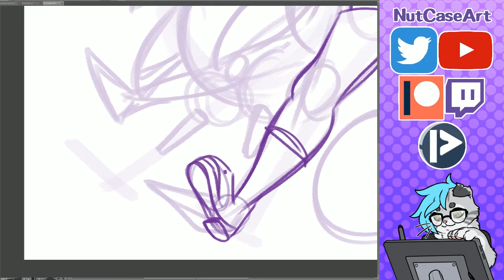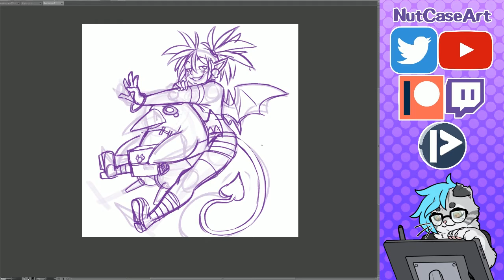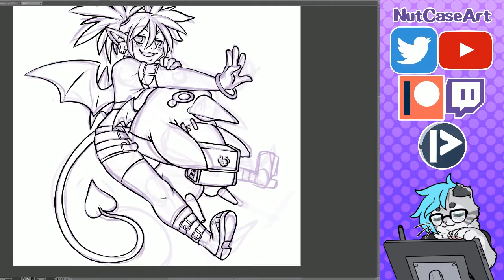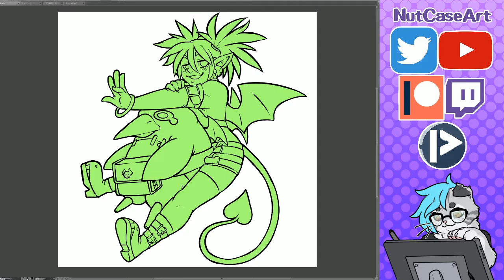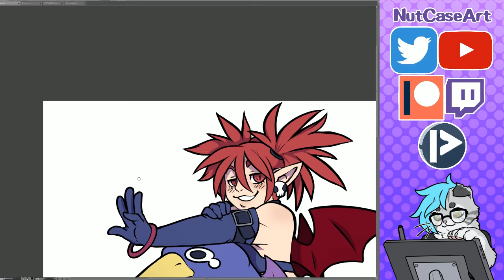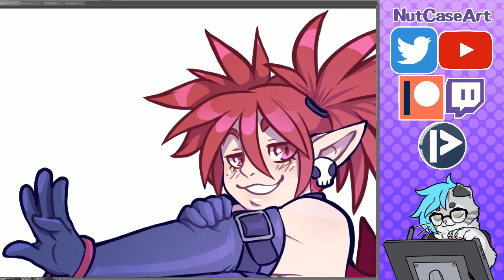Fan Art Friday: Etna from Disgaea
Tools Used:
Everything done in clip studio